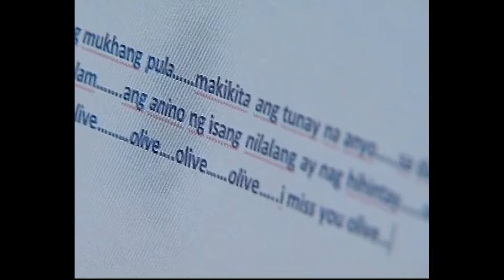Full Episode 61 | Imortal